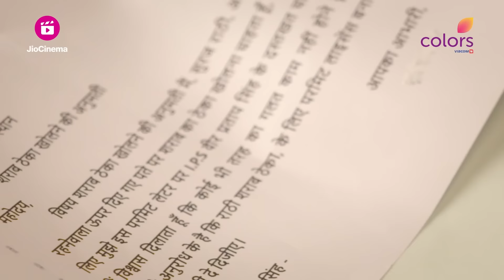Mera Balam Thanedaar | मेरा बलम थानेदार | Ep 21 To 128 | Bulbul लगी Veer को मनाने मे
Mera Balam Thanedaar | मेरा बलम थानेदार | Ep. 124 To 128 | Bulbul लगी Veer को मनाने मे | Weekly Highlight

Set in Rajasthan, Mera Balam Thanedaar captures the love story of an IPS officer and a spirited teenage girl.